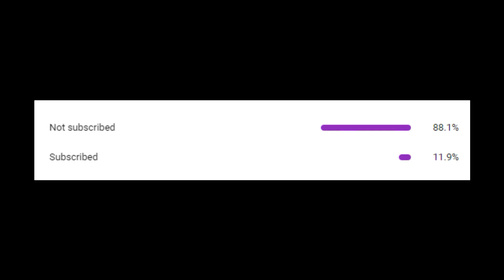gpo but its your 100th devil fruit drop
DONT TAKE THE PISS!

Devil Fruit nice

fruit
gpo
grandpieceonline
roblox
robloxkani
robloxactualkani
roblox
phoeyu
phoeating
showcase
flight
trident
confirmend
onepiece
onepiecerobloxgame